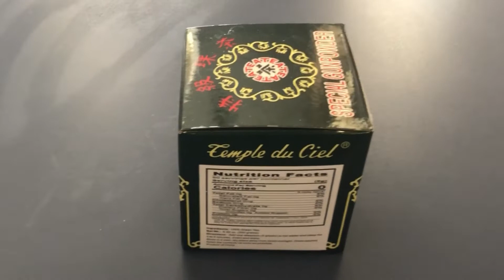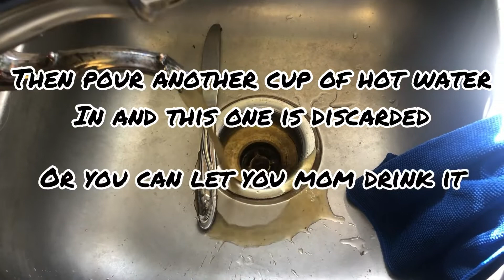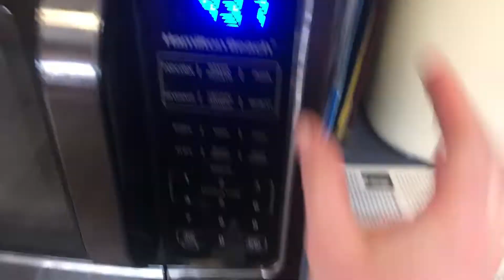MOROCCAN MINT TEA [TRADITIONAL VS IMPROVISED]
A great way to experience another culture is through food and drinks! This is an easy tea that you can make at home whether you have the fancy Moroccan stuff or just normal green tea and mint.

Ingredients:
Green tea: 2 tablespoons 650 ml / 22 fl oz Sugar: 35 grams / 1.2 oz
Mint: 5 to 7 stems
Hot water: as needed

It is so delicious and I highly recommend trying it! If you are interested in Morocco you should watch my video of cooking a Moroccan dish